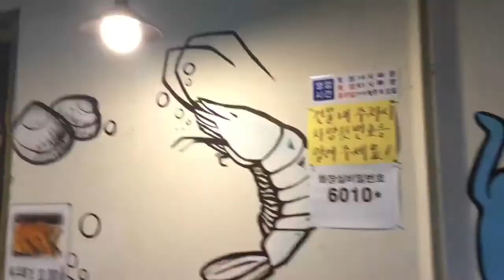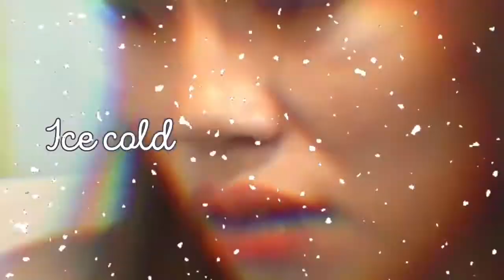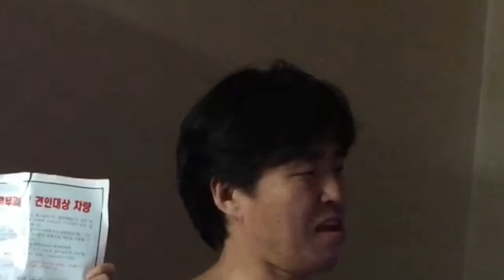[Birthday Celebration] Seafoods Overload || Husband Birthday Prank Gone Wrong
Hello mga plangga.
I'm Back with loads of fun and surprises.
Tawa muna kayo at magenjoy sa aming foodtrip.
Enjoy and have fun watching this video.
xox Euna Pie